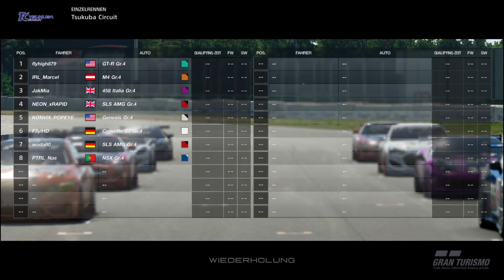Gran Turismo Sport IRL 2019 Gr4 Race 6